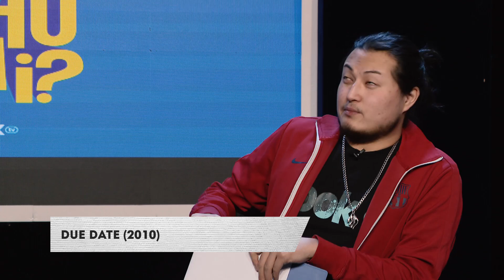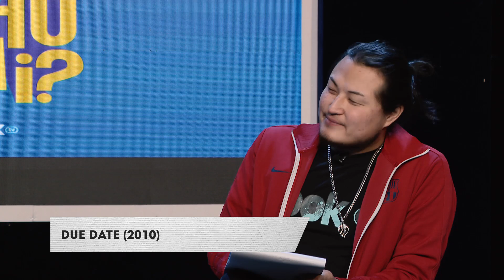Look Who Am I? - 16 - Кино Talk (Sponsored by LookTV)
Кино Talk-н "Look Who Am I?" буланг та бүхэндээ бүрэн эхээр хүргэж байна.

Кино Talk шинэ дугаар 7 хоног бүр.

Нэвтрүүлгийн ивээн тэтгэгчид:
►LookTV
►YeYe GOLD Coffee